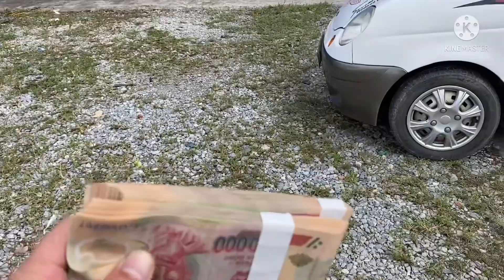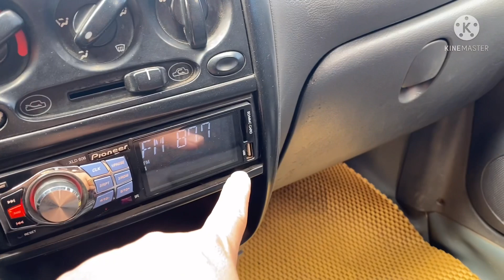Lại Về Matis SE 2008 đại chất giá 68tr lh 0816662386-0971255863